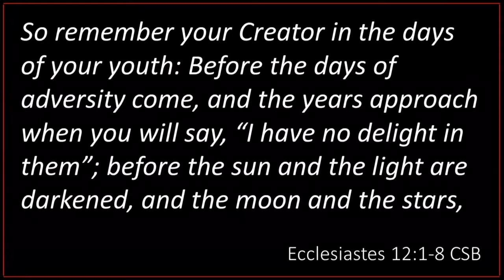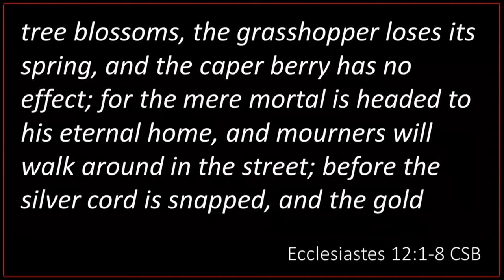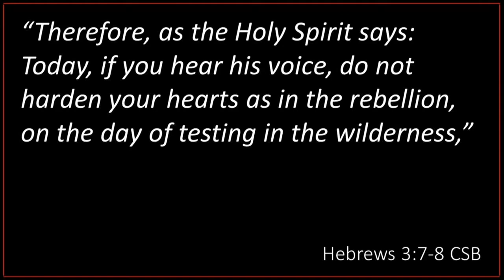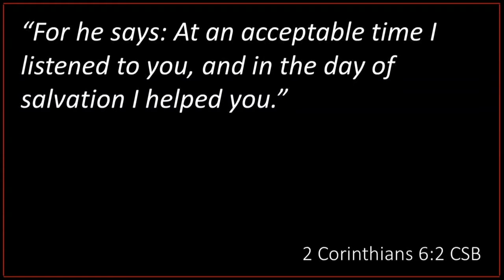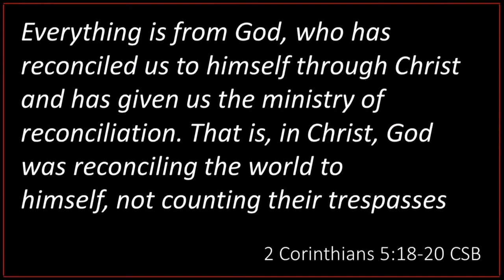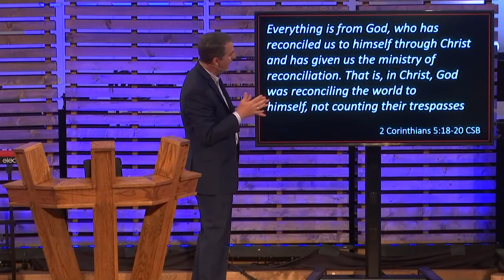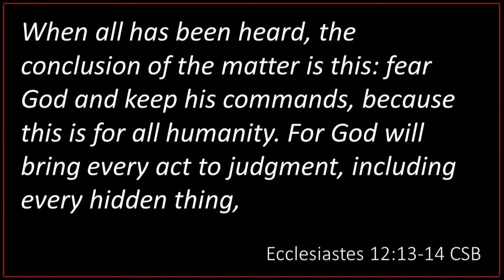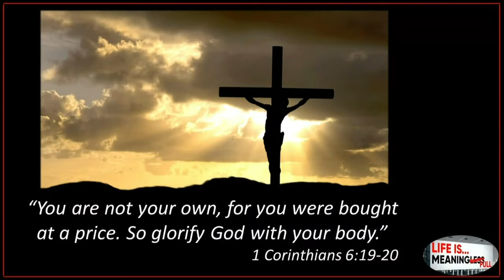Life is Meaning Full Ecclesiastes 12